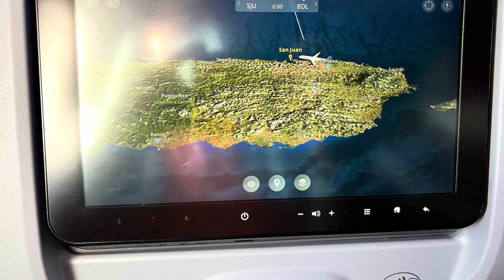Un “hasta luego…”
Llego el dia de irnos otra vez. La familia dice hasta luego, porque volveremos. Gracias a Dios por permitir que se diera este viaje. Volveré.

Coqui: “Coqui, coqui, coqui…vuelve aquí pa quedarte plis”.

Yo: voy pa’ allá.